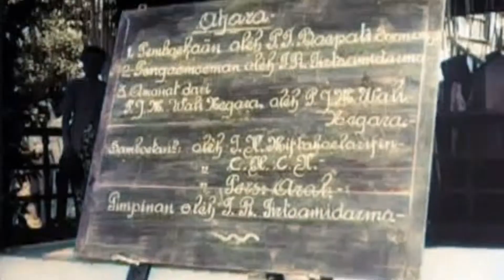Raden Tjakraningrat mengunjungi Sumenep tahun 1948 - Sumenep Tempo Dulu [INDO SUB]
Kedatangan Wali Negara Madura, Raden Tjakraningrat, seorang Bupati Bangkalan (menjabat 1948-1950), di Sumenep, sekitar tahun 1948. Menayangkan anak-anak Belanda dan pribumi menonton orasi Tjakraningrat, dan selanjutnya menuju Karaton Sumenep disambut masyarakat yang antusias, menyabut kedatangan R.A.A Tjakraningrat.

Lokasi: Sumenep, Republik Indonesia Serikat (Indonesia)
Tahun: 1948
Direktor: N.A. Draculic